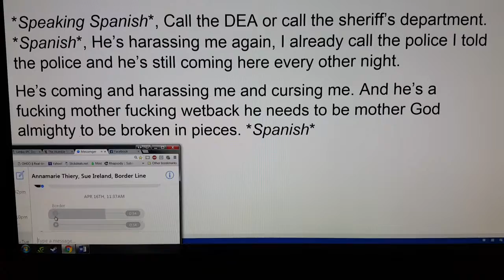Crazy racist mother in law!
Lunatic mother in law leaves a special message on our answering machine regarding her neighbor.